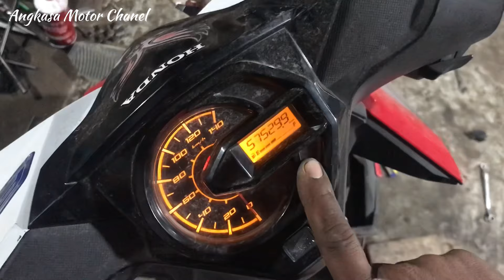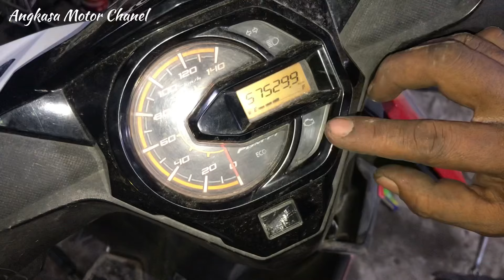Beat Esp Sering Mati-mati Di jalan, Ternyata Ini penyebab nya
Di simak yh Vidionya supaya gk gagal paham,,Semoga Bermanfaat kwan🙏